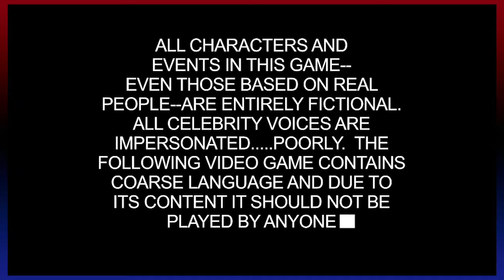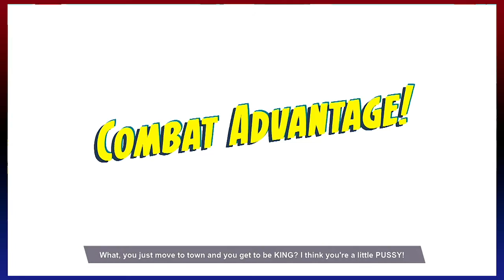Games and Chill - South Park: The Fractured but Whole (1)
Such a magical night...